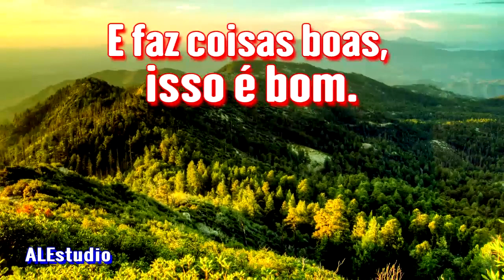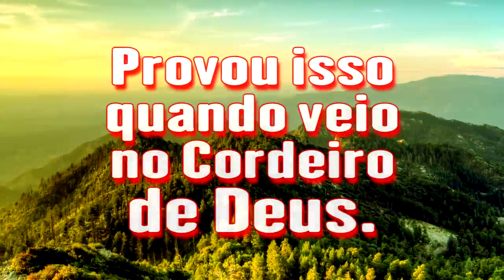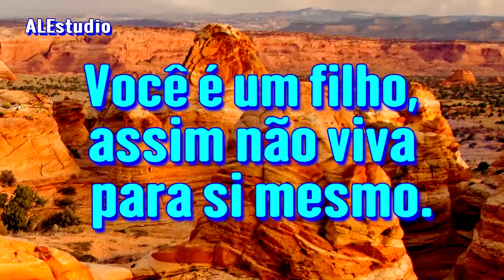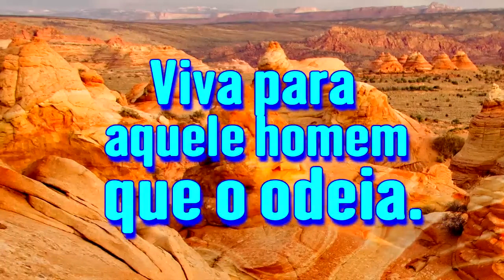Vida Eterna É Viver Para Os Outros - Ir. Branham